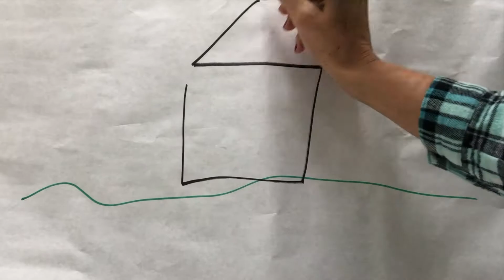Ukulele Pluck Huck